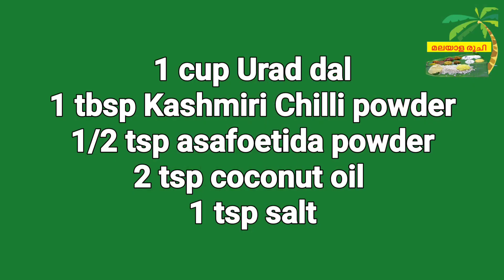ഒരു കപ്പ് ഉഴുന്നിന് ഇത്രയും രുചിയോ 😮 || ഉഴുന്നു പൊടി || Chutney powder for Idli , Dosa & Rice